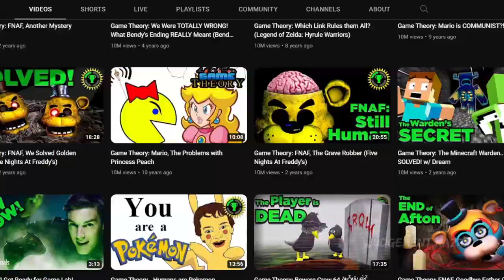Game Theory: Which Yakuza character is the most powerful?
Hello internet, welcome to game theory. In today's episode we'll be taking a look at the wonderful world of Yakuza and discovering its many things it has in store for us.

This video obviously isn't real. It was entirely inspired by the content on the Game Theorists Youtube Channel. The voice used in this video was generated using the Elevenlabs AI.